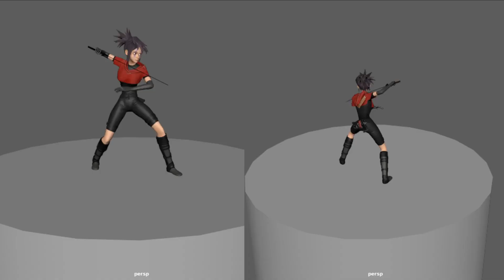2024 demo reel